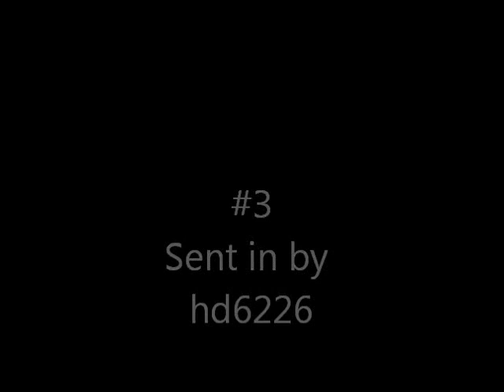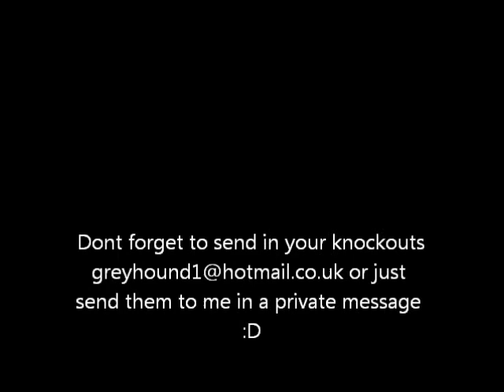Top 5 UFC Undisputed 3 Knockouts of the week 2